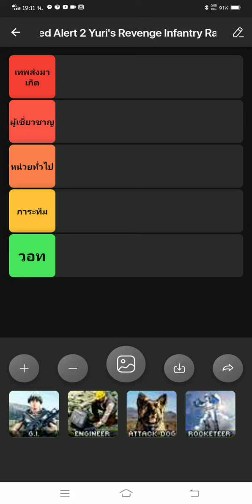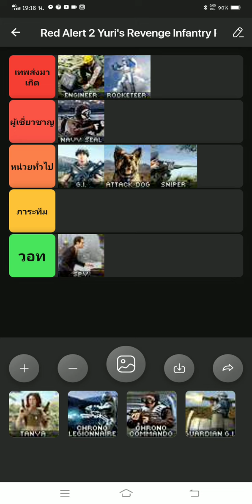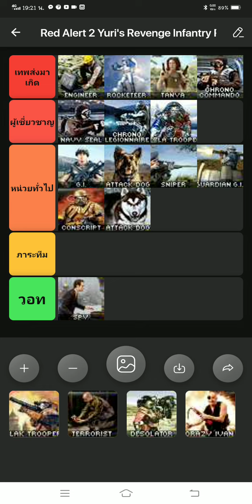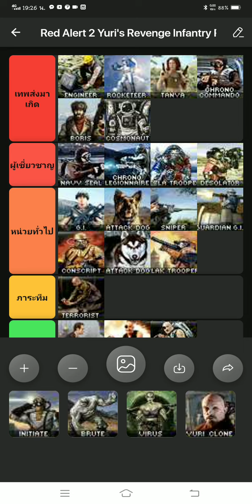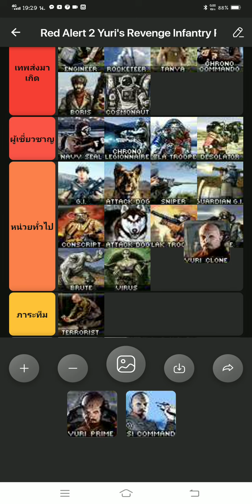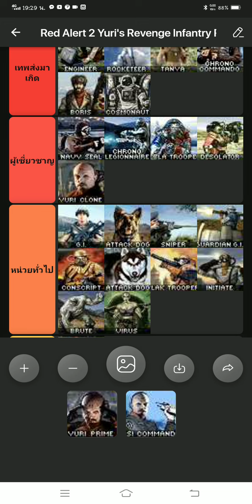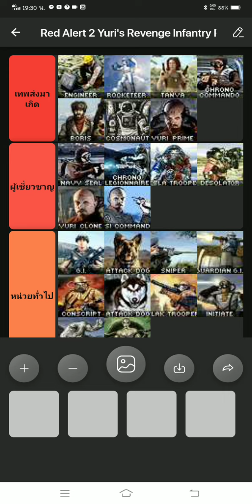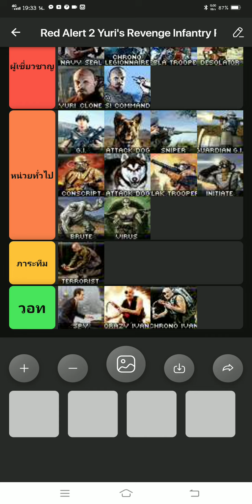Tier List สุดงงงวยกับยูนิตทหารราบใน Red Alert 2 Yuri's Revenge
เป็นการจัดจากความเห็นส่วนตัวนะครับ ชอบฝากกดไลค์และติดตามด้วยนะครับ